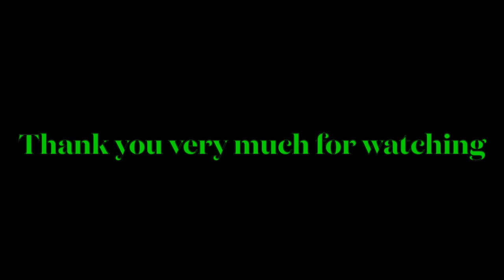[(Live band cover)] Eres–Cafe Tacvba by Dégan IG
I wanna thank everybody who came out this day, special shoutout to my sister for recording. And thanks to Hugo for letting me be a part of this. More performances coming your way very soon!